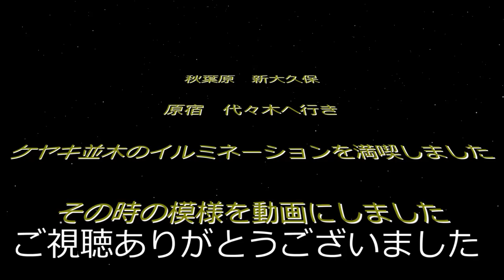ライトゲーム 静岡県由比漁港 由比山に登ったよ♪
ライトゲーム　静岡県由比漁港　由比山登り

今回使用したタックル
ロッド・・・・・・・
リール・・・・・・・
メインライン・・・・
ショックリーダー・・
ジグヘッド・・・・・
ワーム１・・・・・・
ワーム２・・・・・・